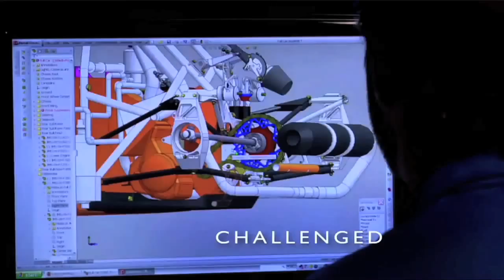GMKU 032816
Special Guest:  Lane Cofas, Senior Journalism Student